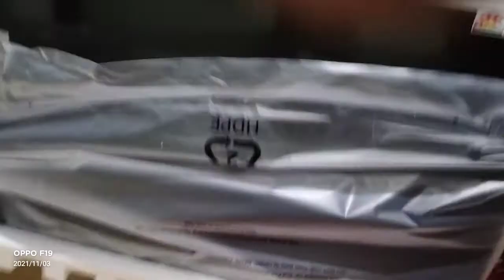Flipkart sales 999 only buy now 😱 10M views OnePlus 43 led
OnePlus

ONE PLUS NEW LED 43 inche only 1499 😱😱 Flipkart sales

43-inch Y-Series Full-HD Android TV (43Y1) price in India starts from ₹ 25,999. The lowest price of OnePlus 43-inch Y-Series Full-HD Android TV (43Y1) is ₹ 25,999 at Amazon on 3rd November 2021.